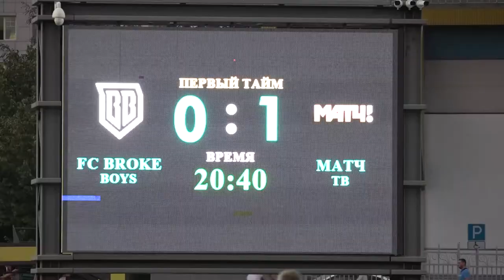Звездный футбол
Всех любителей футбола на Центральном стадионе в Одинцове ждала настоящая  зрелищная игра. «Матч ТВ» против «Броук Бойз»: известные комментаторы и ведущие спортивного телеканала сыграли с командой, состоящей из не менее известных актеров, спортсменов и других медийных личностей.